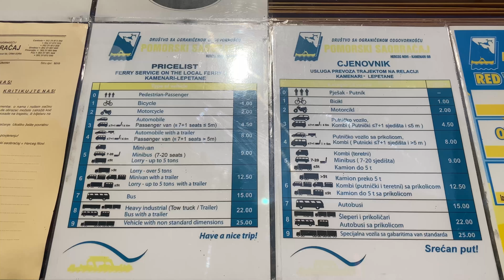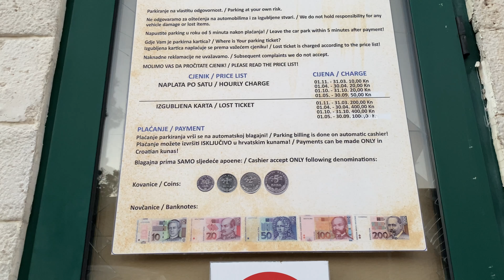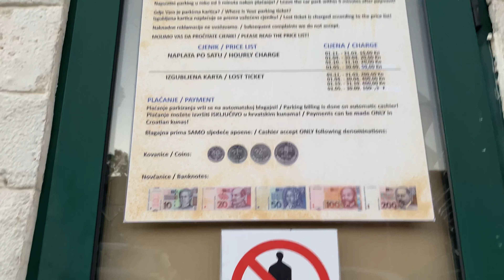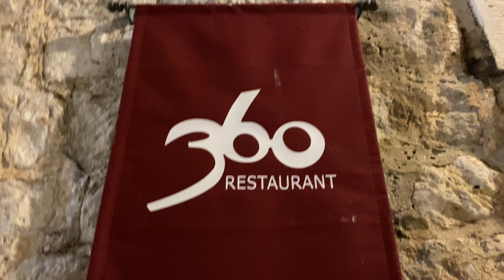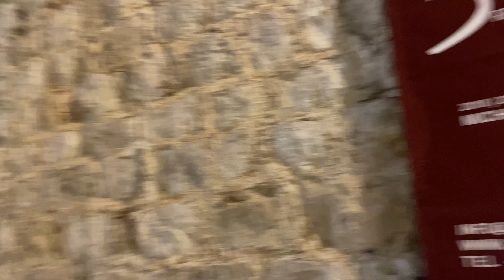ДУБРОВНИК ЗА ОДИН ДЕНЬ! | Цены, места сьемок Игры Престолов и обзор города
Если вы отдыхаете в Черногории, грех не сьездить в соседние страны, и сегодня мы отправимся с вами в Хорватию, в знаменитый Дубровник.

Город очень хорошо сохранился, не смотря на то что его обстреливали. Старый город с черепичными крышами стал еще более популярным, после того как там снимали сериал Игра Престолов. Это сказалось и на ценах на парковки, апартаменты и рестораны.